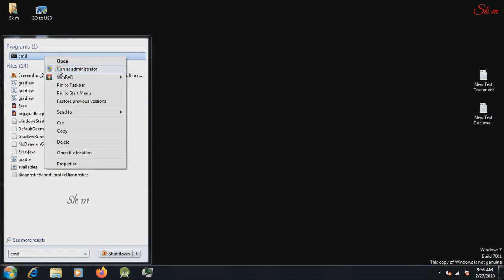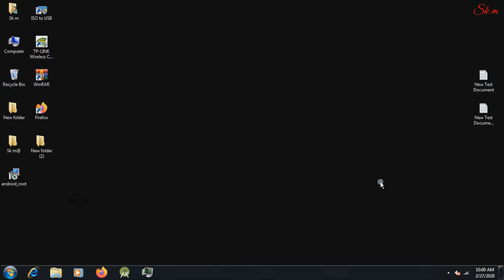On a computer runing Microsoft Windows non-core edition,run 'slui.ee 0x2a 0c00.... error: 0xc004d302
On a computer runing Microsoft Windows non-core edition,run 'slui.ee 0x2a 0c004d302' to display the error text. error: 0xc004d302